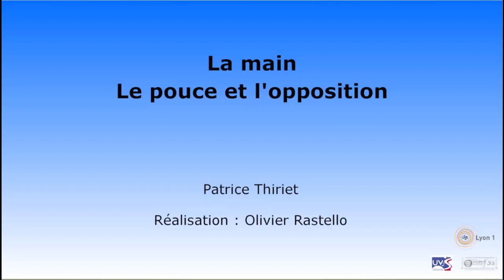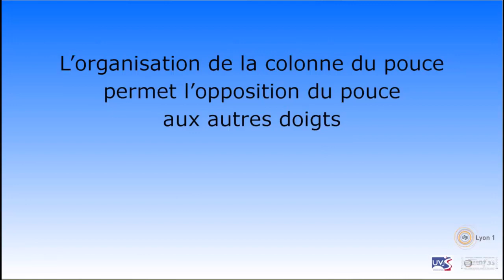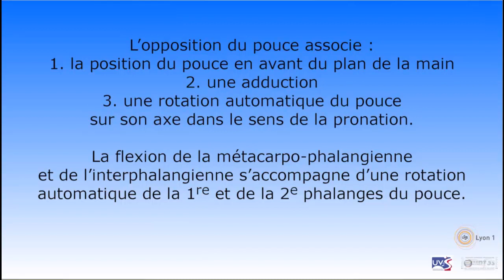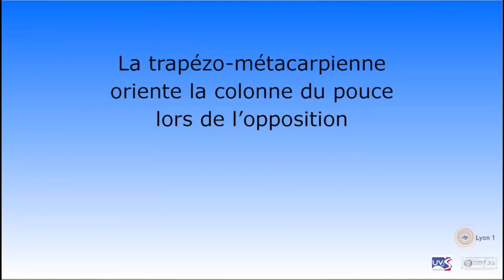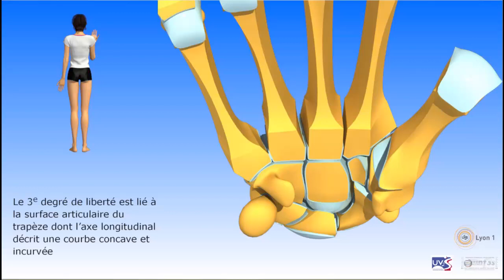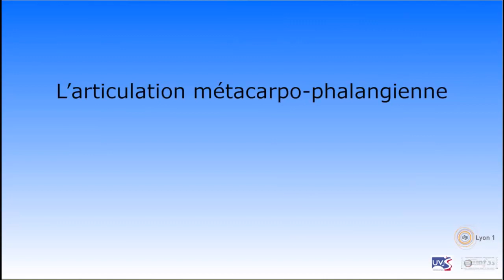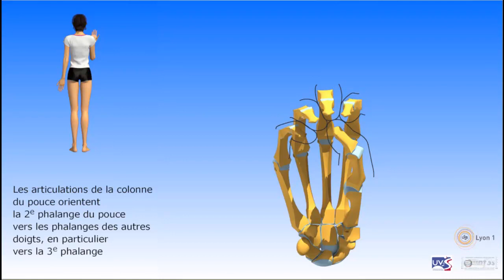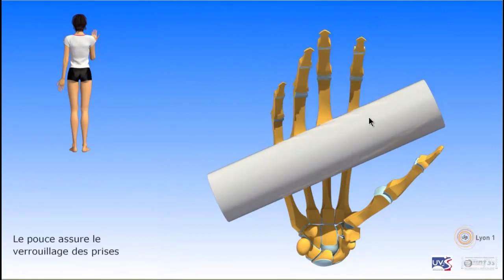Vidéo sonorisée "Le pouce et l'opposition"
Vidéo 3D sonorisée destinée à faciliter l'apprentissage et l'enseignement de l'anatomie